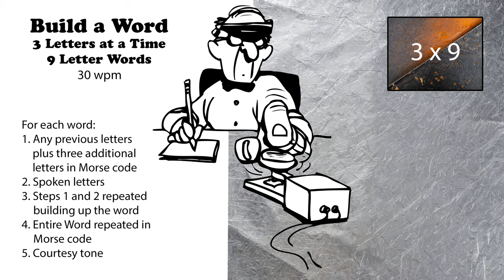Build A Word - 3 Letters At A Time - 9-Letter Words - 30wpm